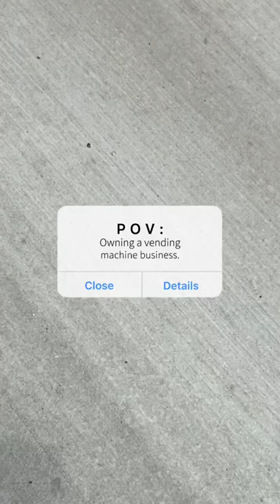POV : Owning A Vending Machine